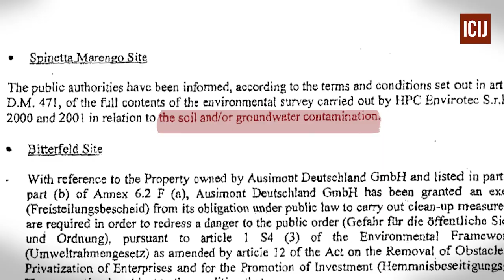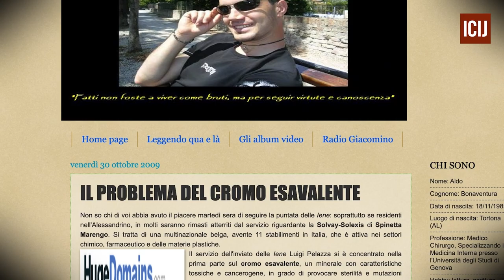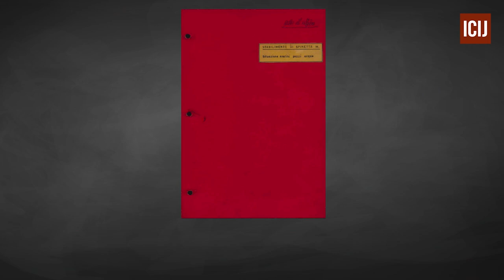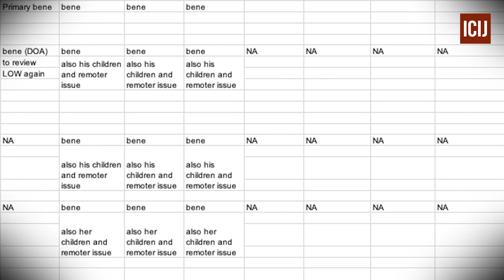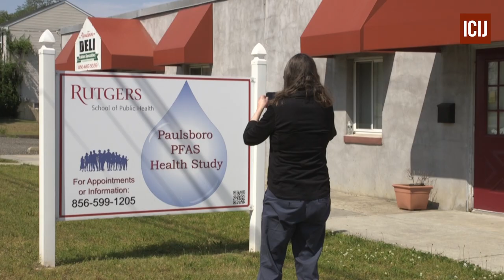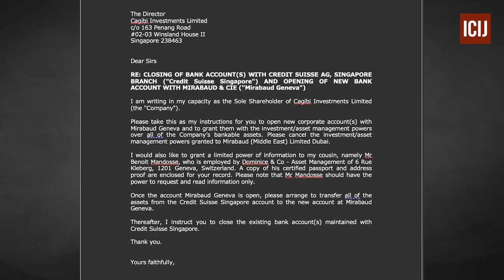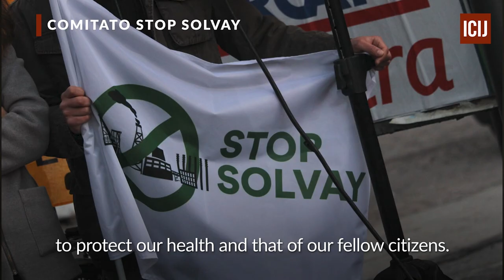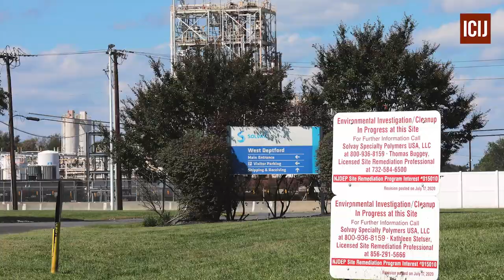Pandora Papers: Poisoned towns fight for justice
ICIJ's Pandora Papers investigation reveals that members of the founding family of Belgian chemical giant Solvay stashed millions offshore as the company's plants faced accusations of contaminating water supplies in Northern Italy and New Jersey.